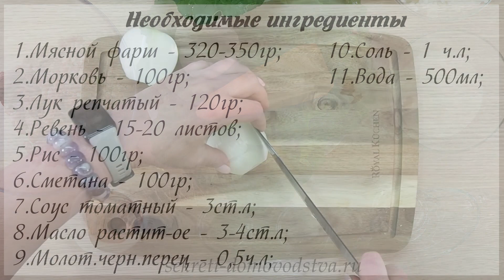Голубцы из Листьев Ревеня с Мясом и Рисом – Вкусно и Сытно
Голубцы из Листьев ревеня получаются вкусными с любой начинкой. Мы любим готовить их с мясом и рисом. Но при таком приготовлении листья слегка перевариваются. Поэтому лучше взять куриный фарш. В этом случае варить голубцы потребуется в два раза меньше по времени.

А кто не ест мясо, к рису можно добавить грибы. В любом из вариантов готовят их со вкусной подливкой.

Состав компонентов:
320-350 грамм мясного фарша
100 грамм моркови
120 грамм лука
15-20 листов ревеня
100 грамм риса
100 грамм сметаны
3 ст. ложки томатного соуса
3-4 ст. ложки растительного масла
1 ч. ложка соли
0,5 ч. ложки молотого черного перца
500 мл воды

Рецепты простых и вкусных мясных, рыбных вторых блюд, а также блюд из курицы в плейлистах нашего канала